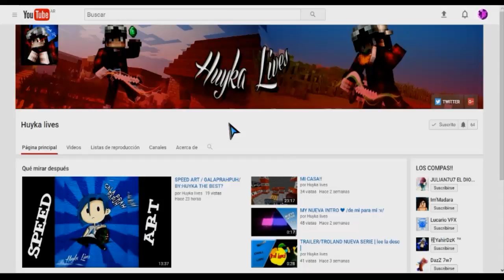Promo a Canal de mi amigo Ashudenlo Washo!!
Ashudalo Washo Porfavor xDD!